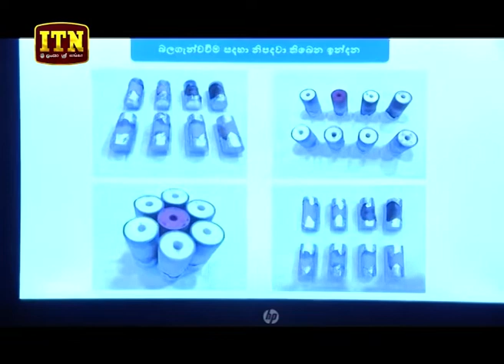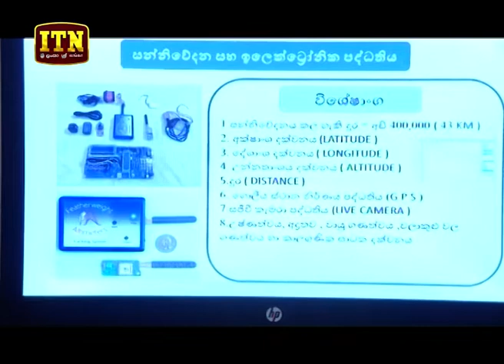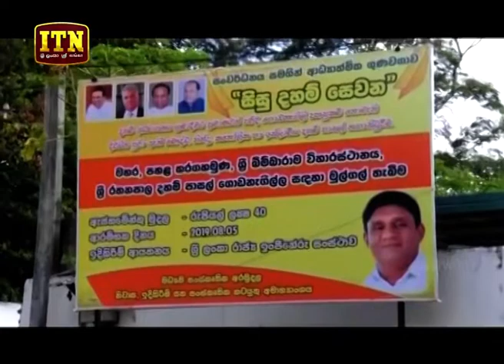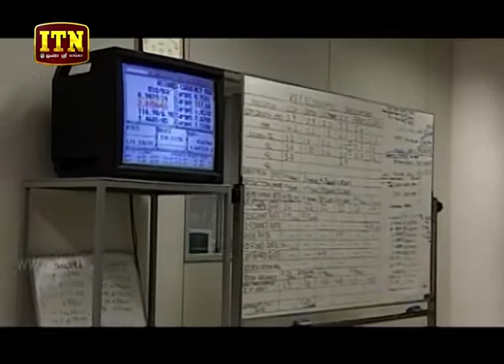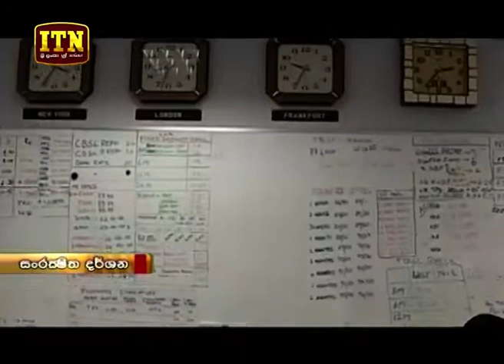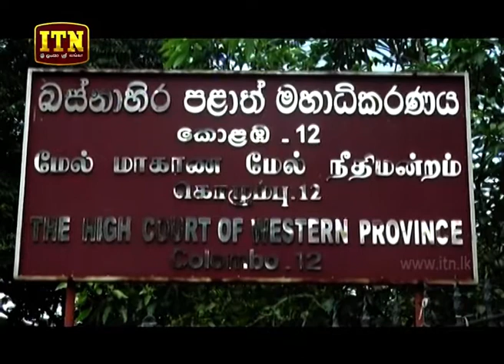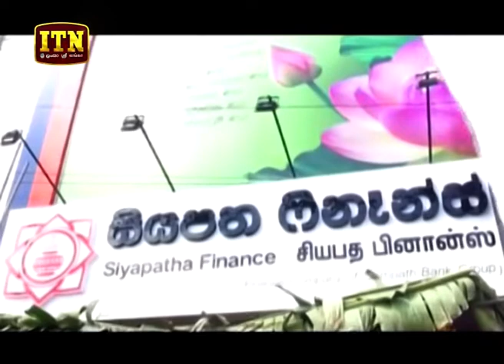ITN News 2019-08-06 | 09.30 PM